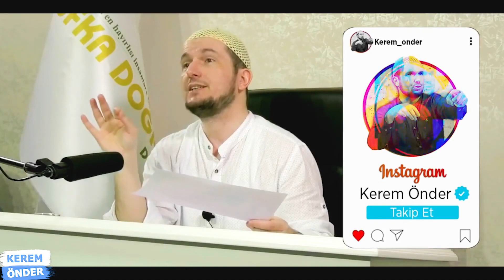GÖZYAŞLARI İÇİNDE ANLATTI! - İKİ GENCİN YOK OLUŞU! / Kerem Önder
Oda Tv Haber;

* “Cami imamının bir oğlu deist, diğer oğlu ateist oldu”
İhramcızâde İlim Yayma adlı derneğin hocası Kerem Önder, bir cami imamının kendisine gönderdiği mesajı anlattı.

Buna göre; o imamın bir oğlu deist, diğer oğlu ise ateist olmuş...

Kerem Önder, kendisini dinleyenlere verdiği vaazda bu olayı anlatırken, “suçlunun” üniversiteler ve komünistler olduğunu ileri sürdü

* "Allah bu dini facir kimselerlede kuvvetlendirir." Hadisi Şerif
ODA TV'nin yeni hedefi benim! - Hidayet mesajları akmaya başlar yakında! / Kerem Önder